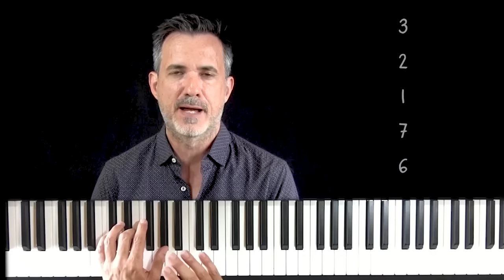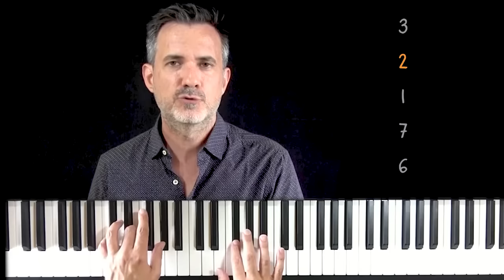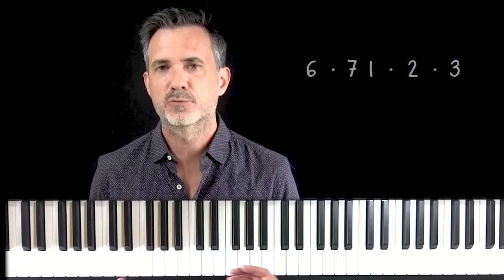Playing by ear using the Sound, Map and Instrument technique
This is a video lesson on learning to understand music by ear using the "Sound, Map and Instrument" technique from Improvise for Real. This technique enables you to recognize both the melody and the chords to songs that you hear, and to play all of these sounds in any key on your instrument. More importantly, this approach to music enables you to play the sounds you imagine. So when you are improvising you'll be able to express any sound or melody exactly as you hear it in your mind.

The key concept involves the use of a "tonal map" to visualize the location of each sound within the tonal octave. Every sound you have ever heard is one of just 12 notes in the octave. And since any melody can be played in any key, we don't need to worry about the exact pitches of the notes. We just need to notice how each note functions tonally. In other words, we just need to notice where each note is located relative to the key of the music.

This doesn't require perfect pitch or any other unusual talent. It's something everyone can do because in fact this is how our ear already works. It's how we are able to appreciate music in the first place. So the key to figuring out songs by ear is first to get to know very well the sound of each note on your tonal map, and then to notice these very same sensations in the music all around you.

In Improvise for Real, we use this tonal map concept as a bridge to connect these imagined sounds with notes that we can play on our instrument. First we learn to relate each sound we hear to our visual map of the octave called the IFR Tonal Map. Then we learn to project this tonal map into any key on our instrument. This is what enables us to recognize melodies by ear and also to play any melody by ear in any key.

RESOURCES & LINKS:

♢ IMPROVISE FOR REAL: The exercises I presented come from Improvise for Real, our complete method for all instruments.

ABOUT IMPROVISE FOR REAL:

Improvise for Real is about much more than improvising. It's about truly understanding music and being able to enjoy creating it yourself. Maybe you dream of improvising your own solos in concerts and jam sessions. Or maybe you imagine yourself playing songs with friends at parties and expressing yourself with total confidence. Maybe you have ideas for songs and you would love to compose your own music. You can be doing all of these things much sooner than you think! All you need is a simple understanding of how music really works and how to connect with your own musical creativity.

This understanding doesn’t come from memorizing other people's "licks" or studying music theory on paper. You need to explore and discover our musical system for yourself. In other words, what you really need is a creative daily practice that lets you understand music from the inside out, and truly create your own music.

Improvise for Real will take you into this beautiful world of sounds and show you how music and harmony really work. You will learn to understand any piece of music just by listening to it and to improvise with complete freedom in any musical situation.